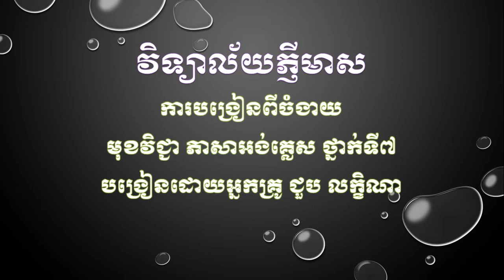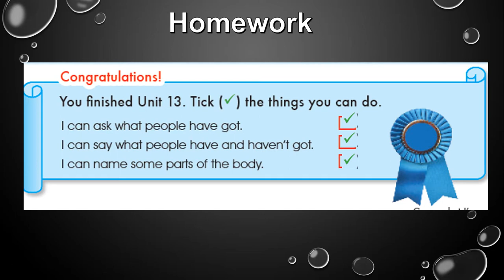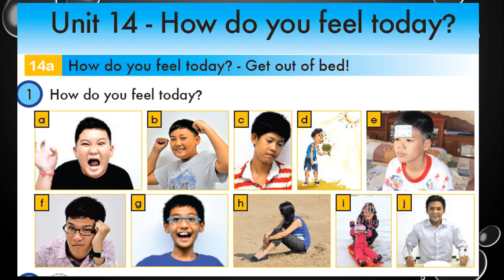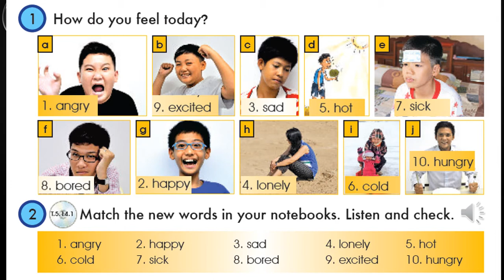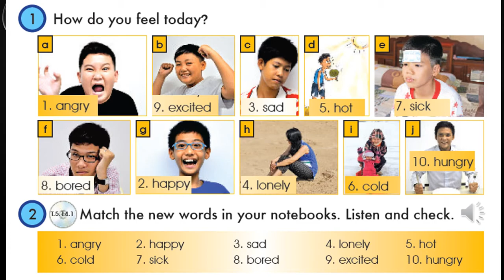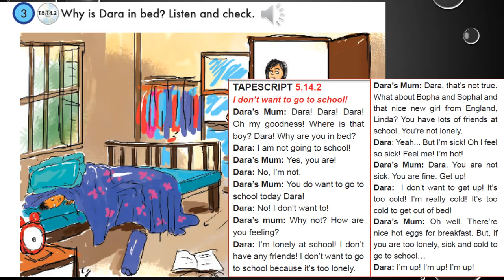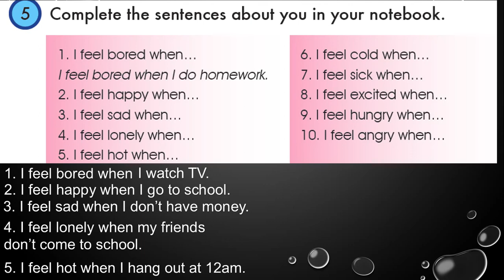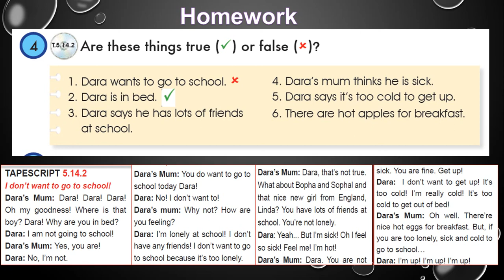Grade7: Chapter13Ubit14Lesson14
បង្រៀនដោយអ្នកគ្រូ ជួប លក្ខិណា